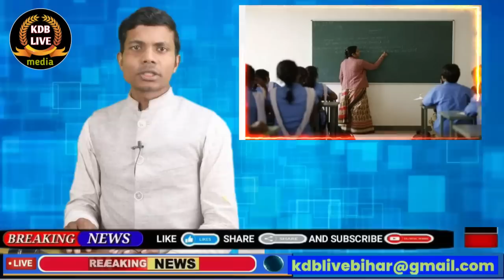17 February bihar news | today hindi news | seemanchal news | kdb news | aaj ki khabar | latest news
Hi

Dosto iss video mai hamne aapko  17 February  2023 ki seemanchal sahit pure bihar ki Top News bataye hai, Dosto Video pasand aane par video ko Like 👍 kijiye, apane Dosto ke sath share kijiye xu0026 channel ko SUBSCRIBE kijiye,